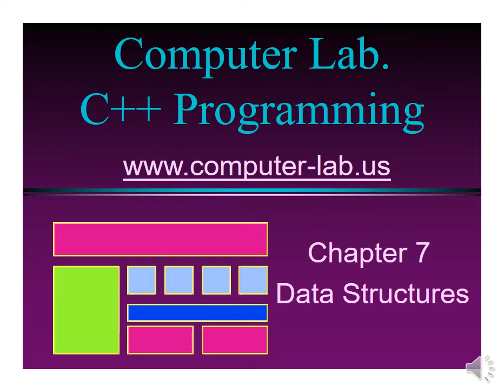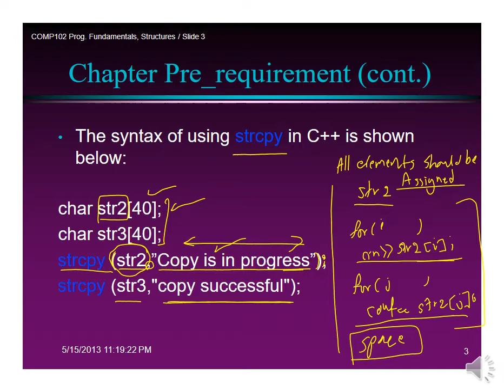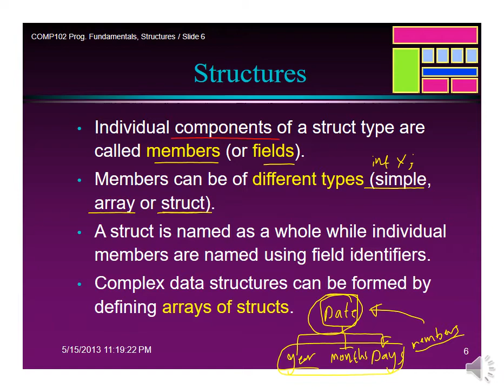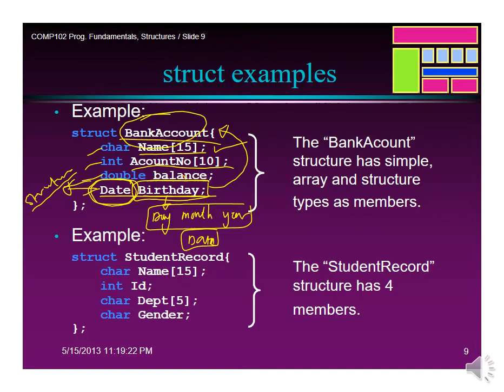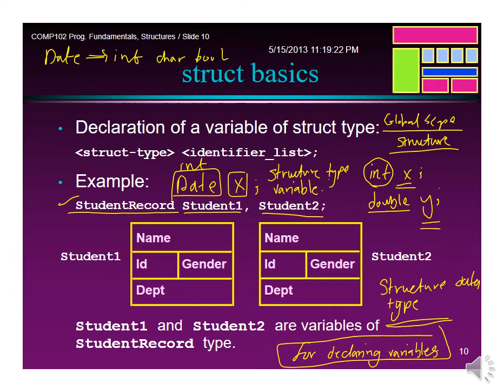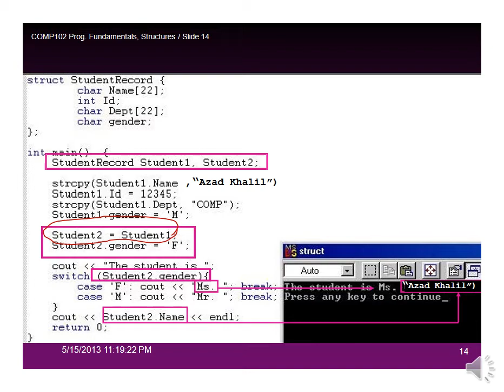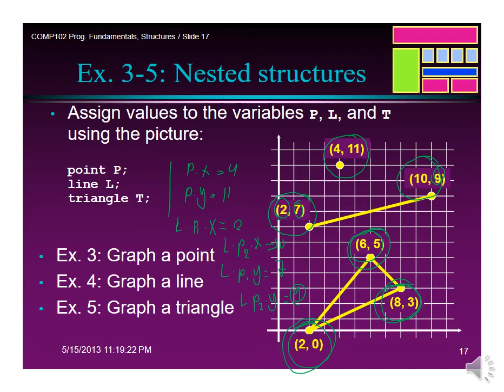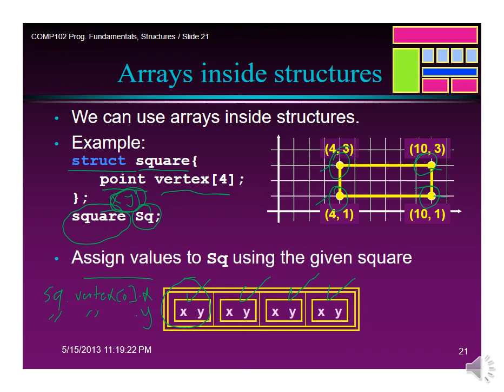C++ Programming - CHAPTER 7 DATA STRUCTURES Second Year